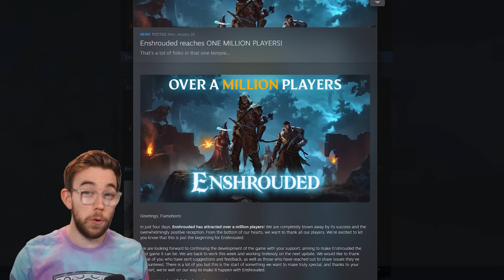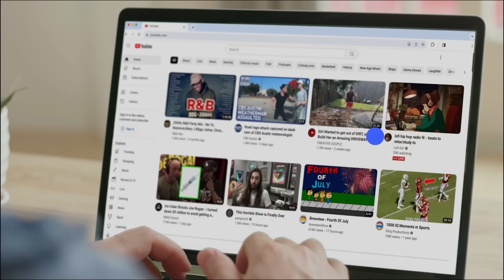I Stopped Playing Palworld For This, It's Incredible | Enshrouded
Get 4 months extra on a 2 year plan It’s risk free with Nord’s 30 day money-back guarantee!
Enshrouded is a brand new co-op survival action RPG game that came out just days after Palworld. And you would think that Palworld would overshadow it, right? Well turns out it didn't care, because the game's great and by all metrics it's popping off right now.

Ignite the Ancient power of the Flame, and piece together the fragments of a story that unfolds below the surface.

Podcast: @GGoverEZ_Podcast

Palworld's Not The Only New Viral Survival Game | Enshrouded